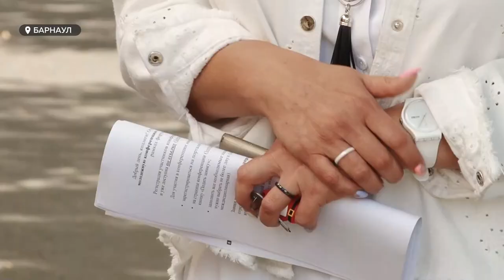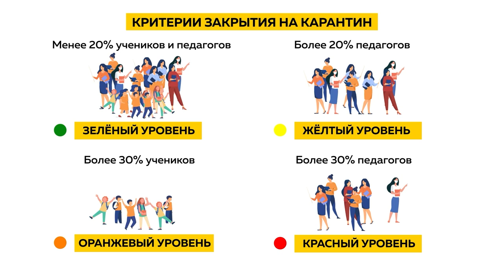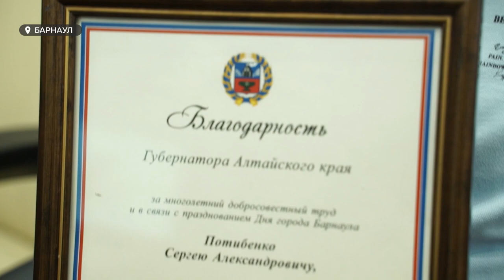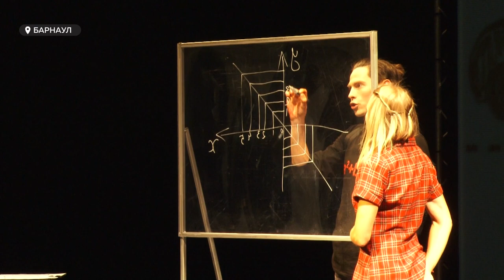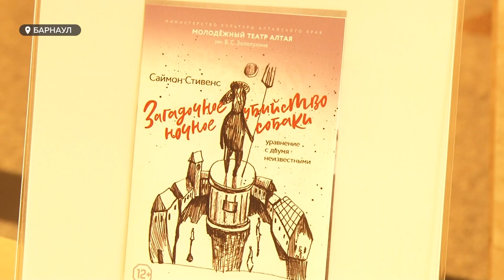«День с Толком». 09.09.2021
Смотрите в выпуске:
- Спрос на коз. Почему в России набирают популярность  козьи фермы?
- Требования для дистанта и новые программы. Что ждет алтайских школьников в этом году?
- Не кэшбеком единым. Итоги летнего туристического сезона в Белокурихе

00:00 Анонс
00:44 Глава Минздрава России
01:06 Завершили расследование дела по факту смерти ребёнка
02:04 Внутренний туризм в России
05:29 Первый рейс в Египет из Барнаула
07:03 В России начинает набирать популярность козоводство
10:36 27 классов в 19-ти школах края  сейчас на карантине
13:38 Сотрудники ГИБДД напомнили школьникам о ПДД
14:29 Награды за труд
16:44 Краснокнижный черный аист
18:01 Новый театральный сезон
20:52 «Динамо» Барнаул проиграли свой домашний матч